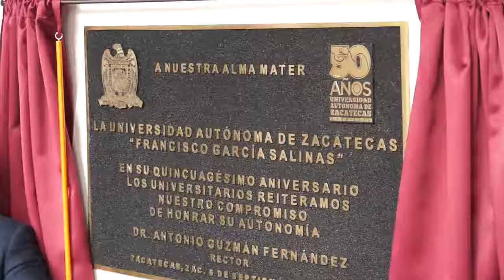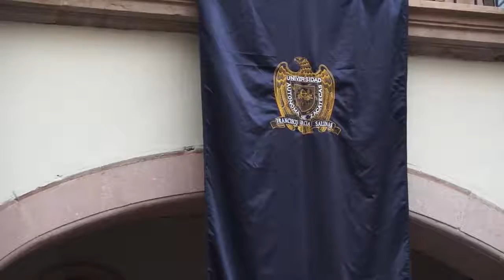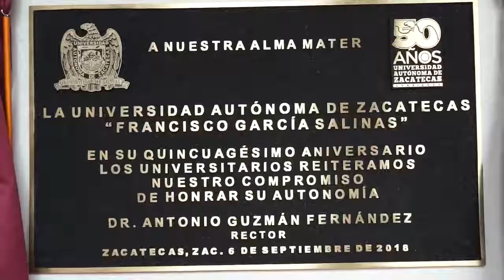Conmemoración de los 50 años de la UAZ